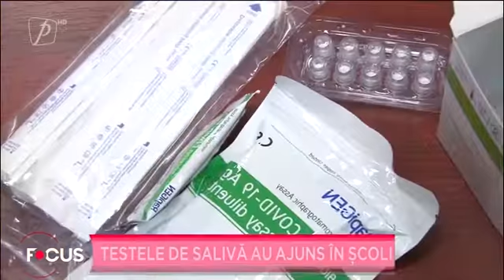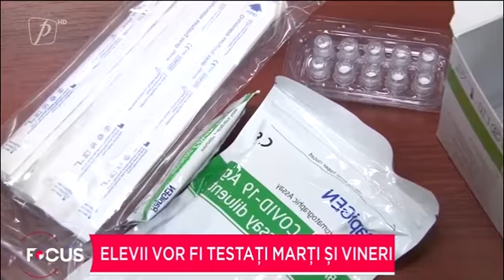Testele de salivă au ajuns în școli